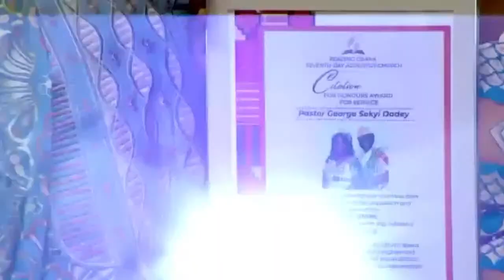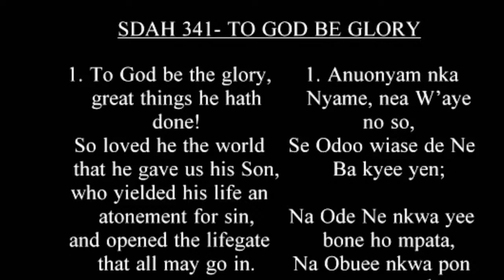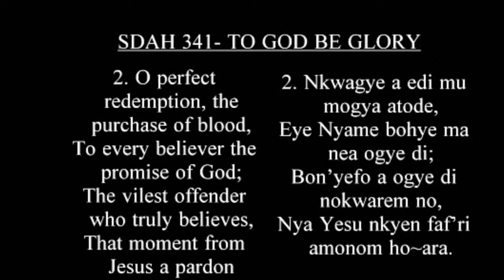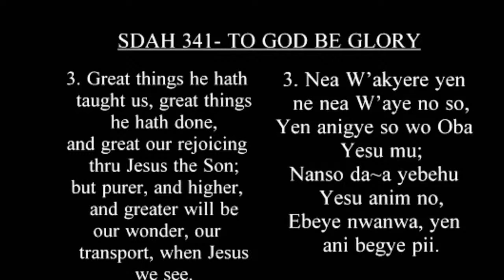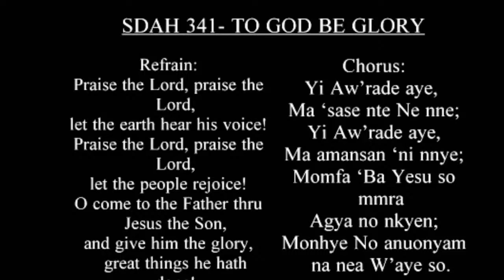READING GHANA SDA CHURCH LIVE STREAM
SABBATH FROM READING GHANA SDA CHURCH.

LIVE STREAM FROM RICHMO